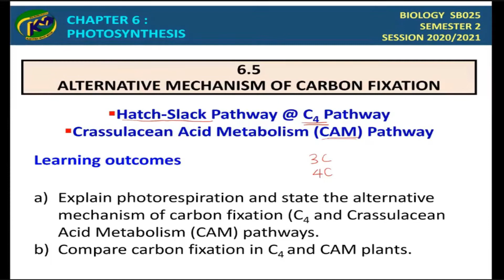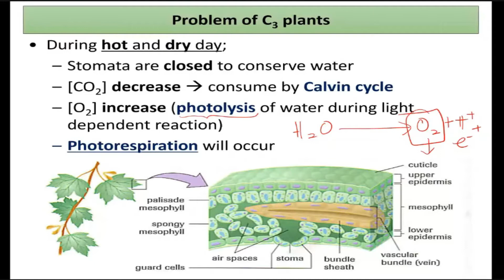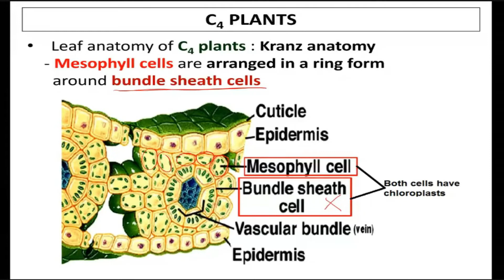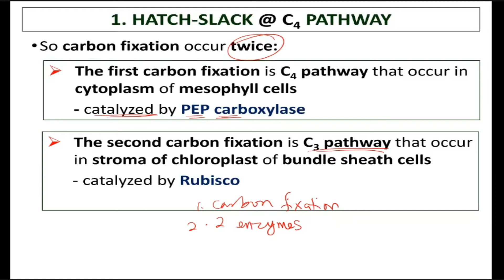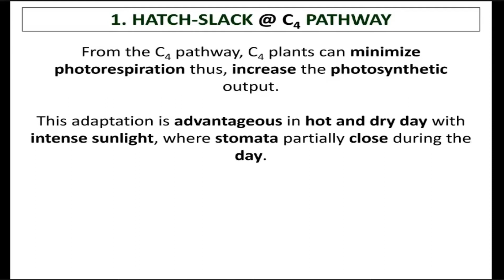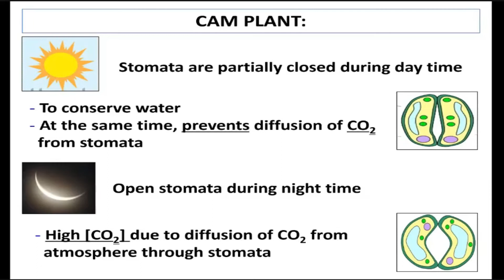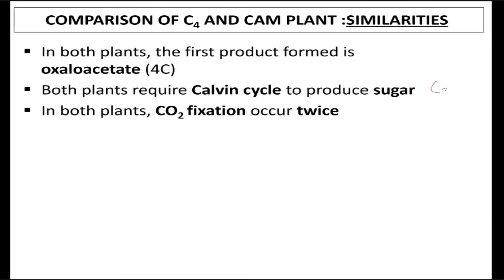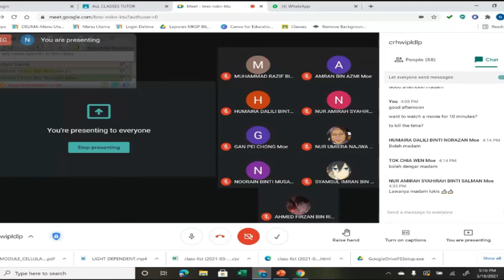ALTERNATIVE MECHANISMS (C4 & CAM PLANT)